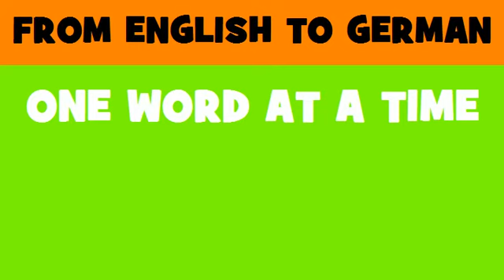FROM ENGLISH TO GERMAN = outgoings